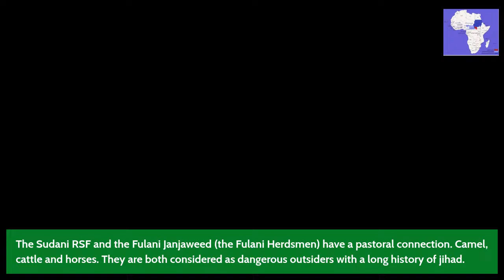The Fulani connection in Sudan conflict and the inept UN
Sudan is now a failed state. However, what would happen if the RSF (former the Janjaweed) take Sudan? Who are they? What about Their Fulani and Afro Arab heritage? Are they akin to the Fulani Herdsmen (Fulani Janjaweed)?  What impact would the RSF lead Sudan government have in the Sahel Western Region in particular and the Sahel in general?